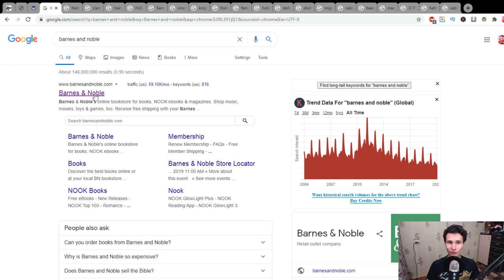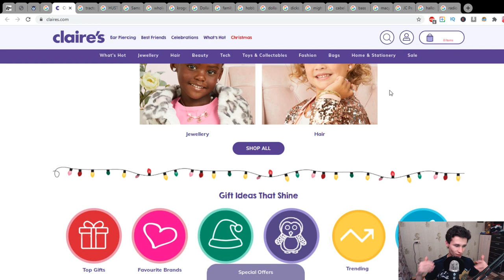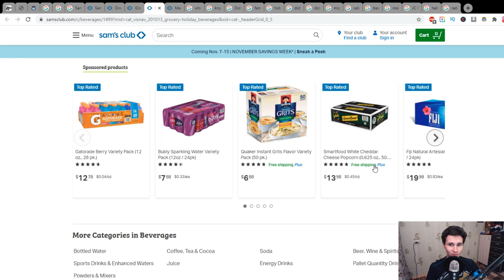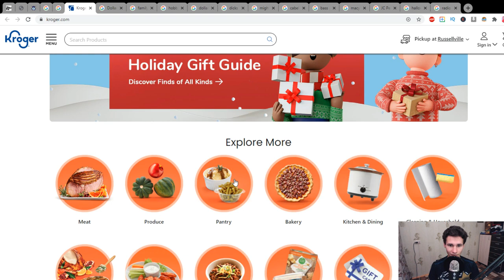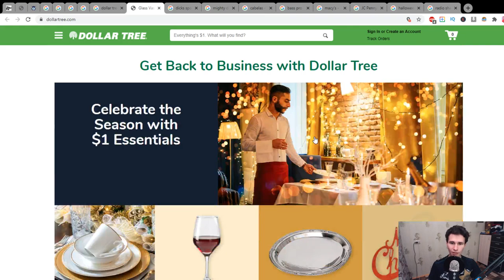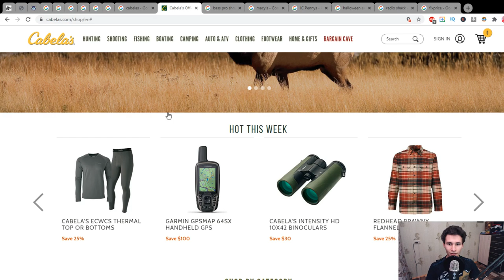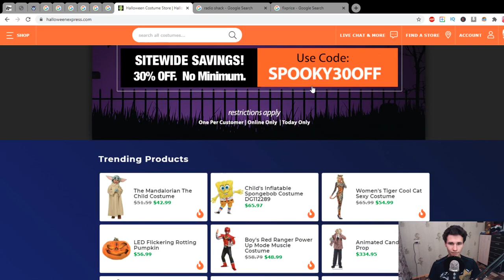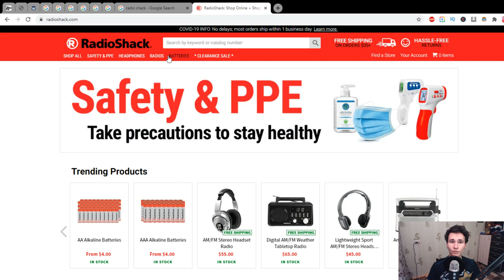What does Russian think of American Stores | Review of TOP 20 popular websites of Shops and Stores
Russian man takes a look at 20 websites of the TOP 20 popular American Stores and Shops. What does he think about them?
Foot locker
Claires Tractor supply
HUSTLER
Sams Club
Whole foods
Kroger
Dollar General
Family Dollar
Hobby Lobby
Dollar Tree
Mighty Dollar
Dicks sporting goods
Cabelas
Bass pro shop
Macy’s
JC Pennys
Halloween
Express Radio shack

1. Look at my short performing videos on TikTok:
3. Do you want to see my engagement with my Russian audience on Instagram?

F.A.Q.:
1. What do I love?

2. Why do I upload videos on English?

3. What am I focused on?

4. What do you like to do on stage the most?

5. What's the Russian analogy of the word 'Performer/Entertainer'?